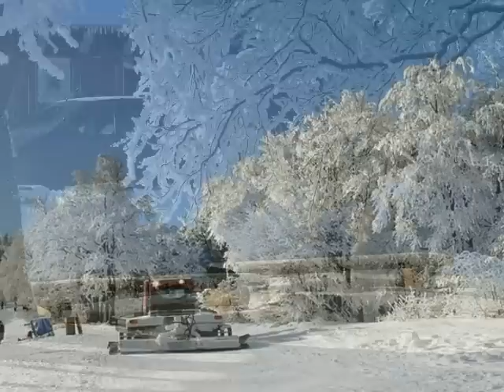Zimní království.wmv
Pár mých fotografií z Pusteven, leden 2010. jeden z mála nádherných dnů. Byla to opravdová zimní pohádka.